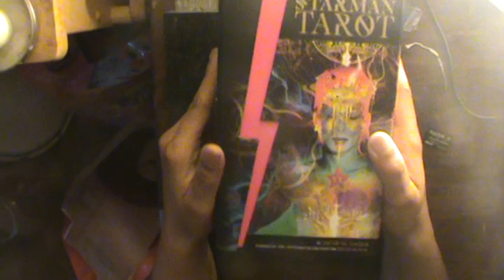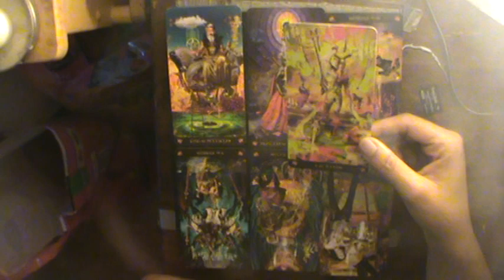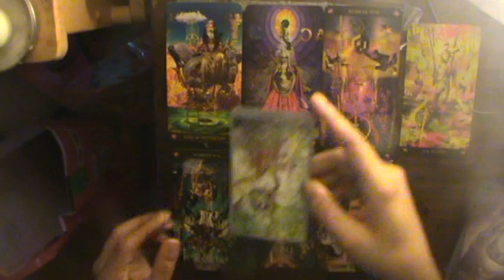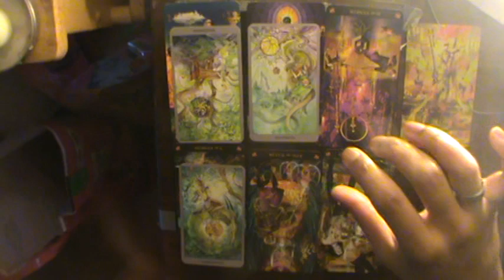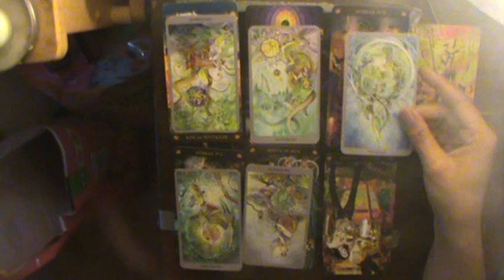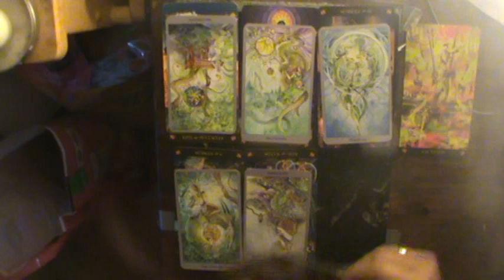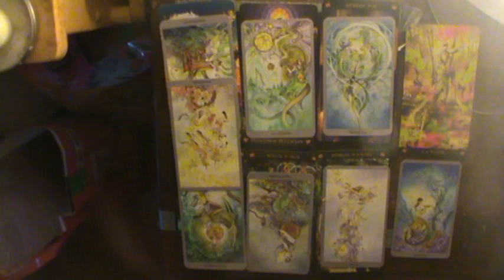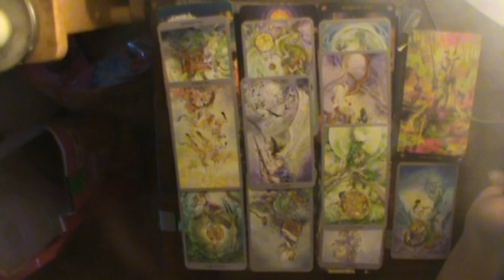Aries Jan-Feb Readomg 2019: "This could be us, but you keep running away."